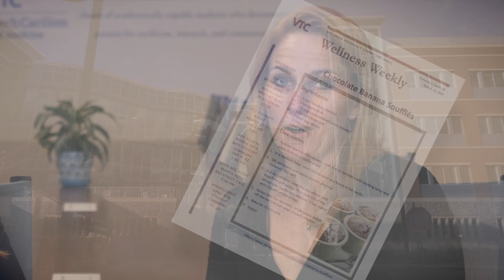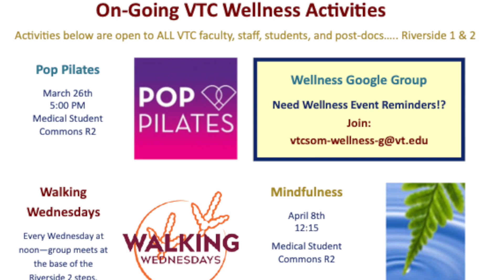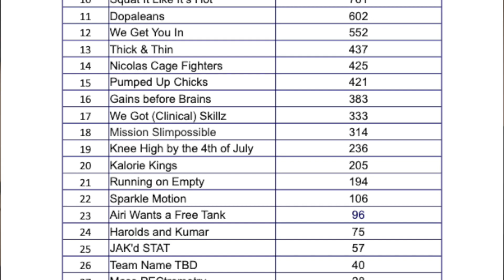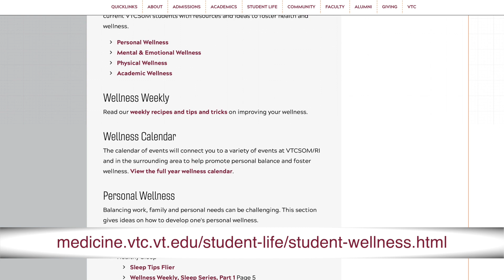Student Wellness at VTCSOM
VTCSOM is committed to student wellness! In this video, Melanie Prusakowski, dean of admissions, and Emily Holt Foerst, director of academic counseling and enrichment services discuss how VTCSOM supports student wellness.